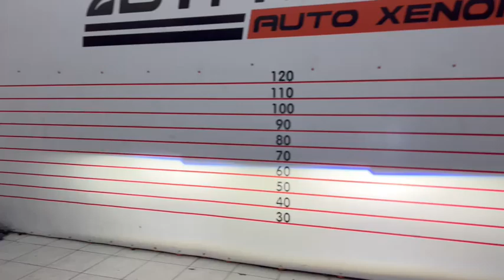TOYOTA ALTIS Upgrade Projector Bi-LED Laser Raptor 55w